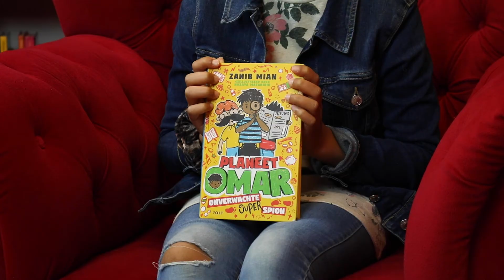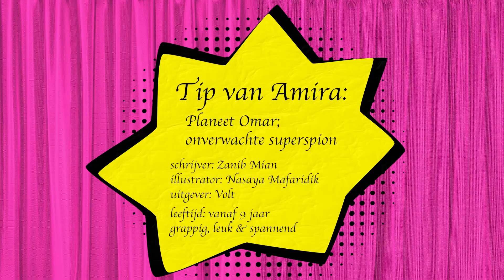Leestip van Amira